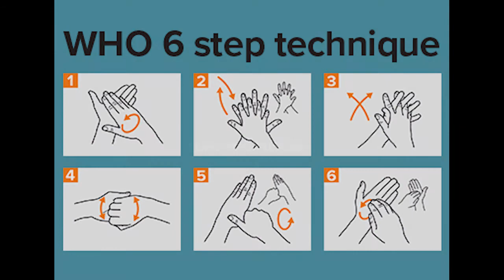Mission: Hand Hygiene | (Wash your hands!) | WHO Hand Hygiene Day 2020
Shipmates and their colleagues assembled for an important mission, should they choose to accept it: demonstrate effective hand hygiene.

Watch to find out whether they can achieve this!

This video was initially created to support the World Health Organisation's Hand Hygiene Day (5/5) in May 2020. For more information on WHO Hand Hygiene Day please